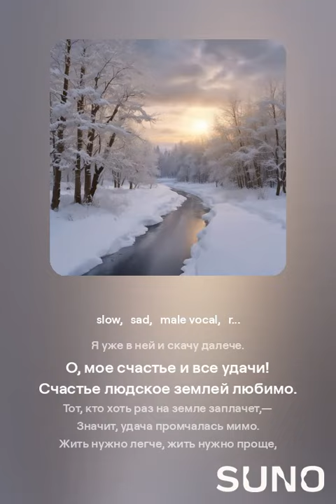Свищет ветер, серебряный ветер… VERSUZ на стихи С.Есенин от SUNO & DJ KON TAKTS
Список всех песен VERSUZ впетых на стихи С.Есенин от SUNO & DJ KON TAKTS по нашей методе
Что такое VERSUZ?
Альбом 1925
Свищет ветер, серебряный ветер,
В шелковом шелесте снежного шума.
В первый раз я в себе заметил,
Так я еще никогда не думал.
Жить нужно легче, жить нужно проще,
Все принимая, что есть на свете.
Вот почему, обалдев, над рощей
Альбом 1925
Альбом Персидские мотивы
1 мая
«Неуютная жидкая лунность…»
«Тихий ветер. Вечер сине-хмурый…»
«Море голосов воробьиных…»
«Плачет метель, как цыганская скрипка…»
«Ах, метель такая, просто чёрт возьми!..»